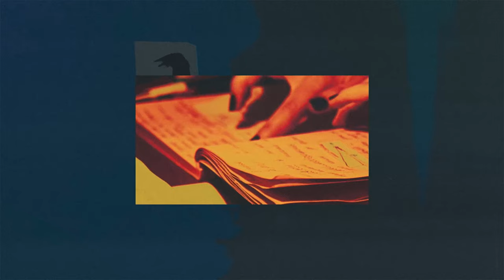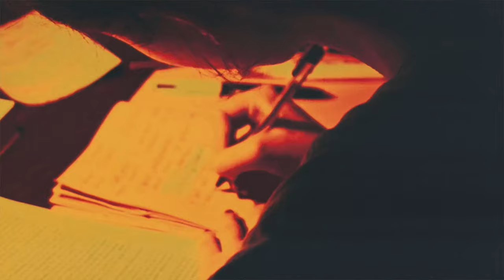Alith Berndarn - Signals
»Signals« is the first single from Vienna-native and Hamburg-based producer / visual artist Alith Berndarn, which comes out in 2022. This is also the first release of the long-anticipated EP »Patterns«. The track »Her« by The Code is the main influence of the piece. The record »Ten Days of Falling« by Shlohmo is another inspiration for setting the soundscape of »Signals«.

»Signals« can be sonically seen as an Electronic Piece with Alt R&B vibes. The piece immediately starts with a girthy bass sound, surrounded by haunting vocal chops. The short breakdown is accompanied by the artist’s signature sounds: the chirping birds accentuate the transition into the first main section of the track. After the eerie breath FXs set in, the rhythmic intonations in the forms of the ubiquitous percussions and the subtle drums engulf the listener’s eardrums. Followed by the eery-yet-intense vocal hook: »Every time I see a signal, (I) wonder if I should ignite ...«, the audience is caught immediately and shall be starting to wonder what the artist wants to convey, with the statement. More to that, in the track’s notion. The track’s intense moments can be heard primarily in the sections from 1:23 min to 1:41 min and 2:56 min to 3:21 min.

The notion behind Signals:
“. Signals is about the feelings you have while repeating a specific pattern. It’s about the thoughts you have while doing the same thing over and over again.

This is portrayed in the video, where the girl is constantly learning for an exam at uni, while constantly thinking about breaking free and going out roaming. Being a student for years and stuck in that modus operandi, makes you wonder if the time you’re sacrificing is worth the effort. There are some signals that indicate if you’re heading in the right direction or not. For me, it was the knowledge that my degree can be seen as a potential entrance to a better life.

Still, for some, it might be the wrong thing to do, but this is something that only time and the signals around it can tell. “

Fan of etheral type of beats, make sure to check out the latest remix of @dejablu424 on my track »Right For You«